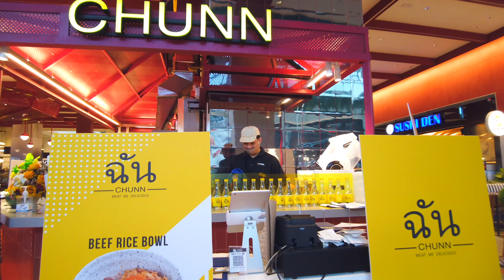Luxury restaurants and Food Court / CENTRAL WORLD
The restaurant zone of Cenral World offers a variety of dishes.
 It is a very beautiful place.
 There are also trendy cafes and sweets that may be especially popular with students and women.